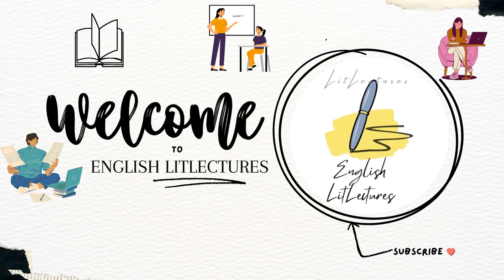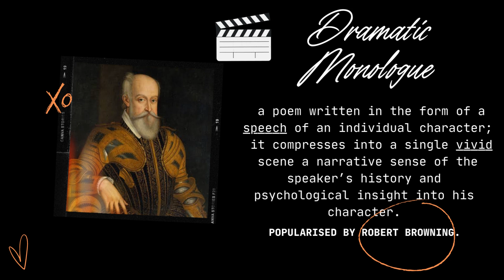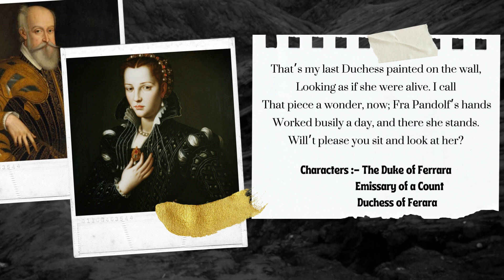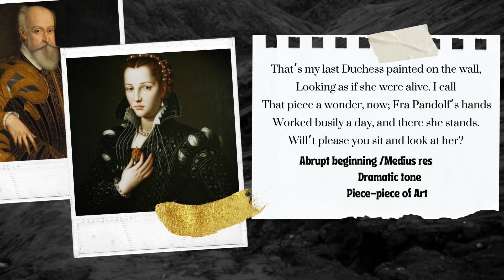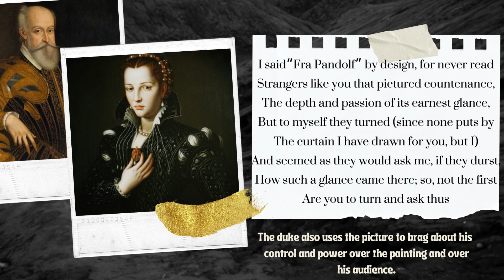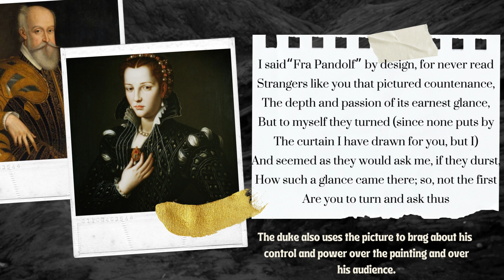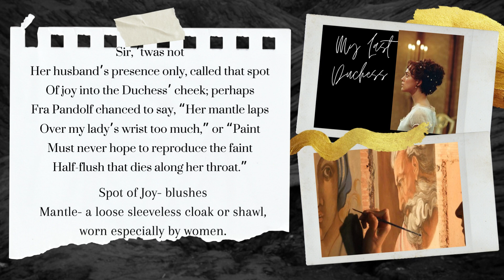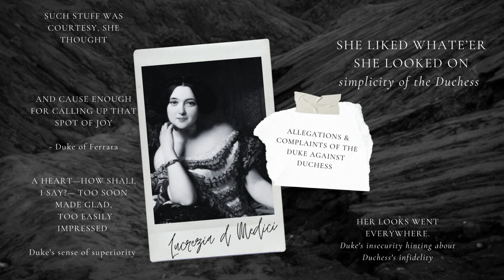My Last Duchess by Robert Browning || Line by Line analysis